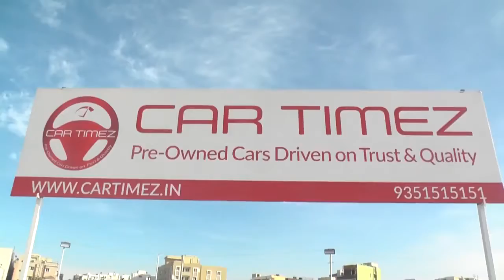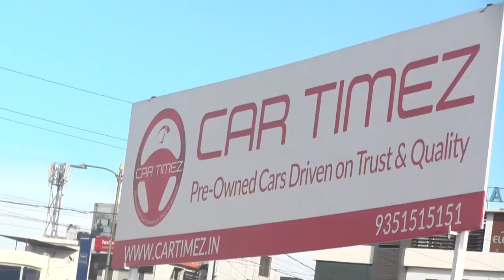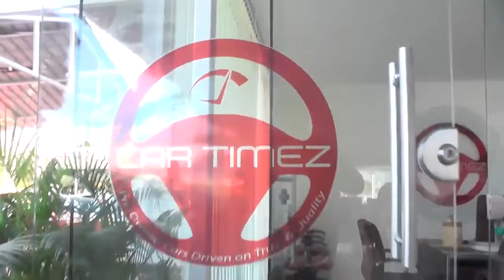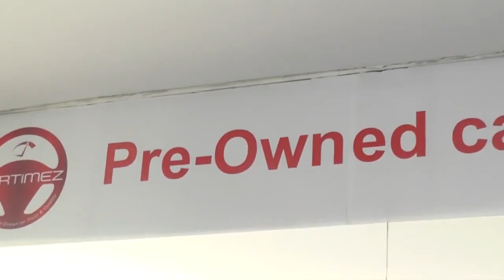USED CARS HYDERABAD II MADHAPUR II CARTIMEZ